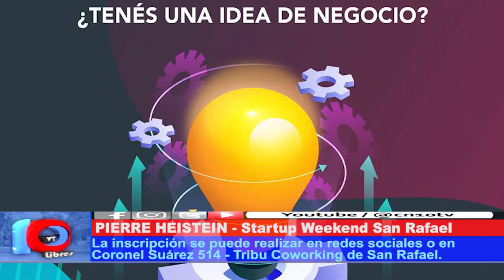CON ESFUERZO Y SIN DESCANSO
Del 18 al 20 de octubre se llevará a cabo en nuestro departamento una nueva edición de la "Startup Weekend". El evento, busca crear en 54 horas, desarrollar una idea y poner un producto mínimo viable como modelo de desarrollo de una empresa, un evento importante destinado a emprendedores y público en general.